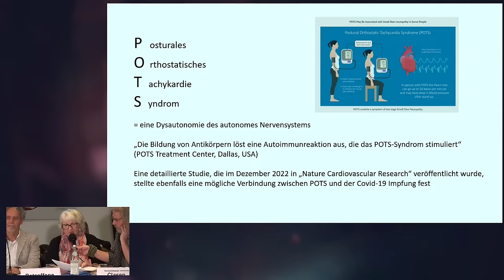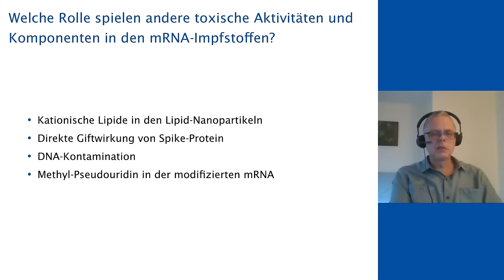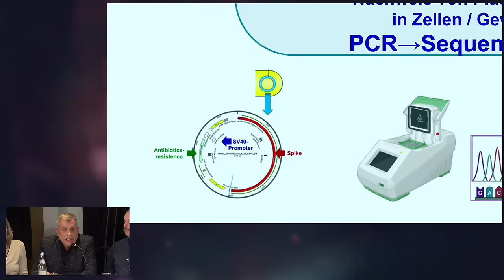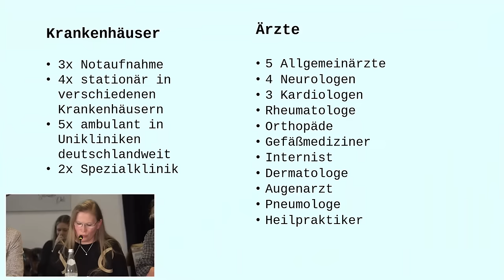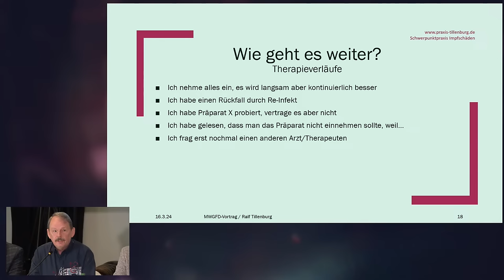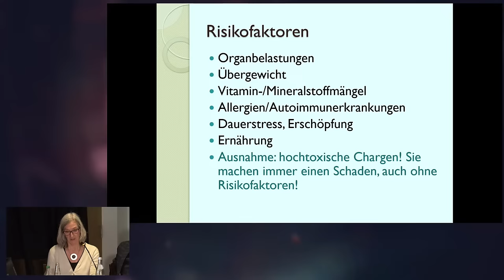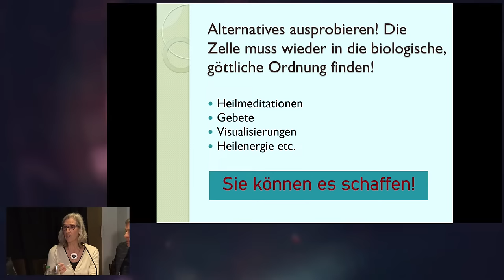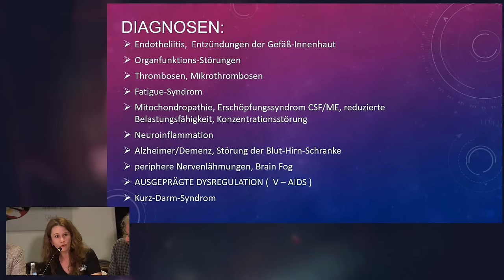MWGFD - Injektionsbehandelt, geschädigt, geleugnet...und nun? Live, Pressesymposium, 16. März 2024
„Mediziner und Wissenschaftler für Gesundheit, Freiheit und Demokratie e.V.“